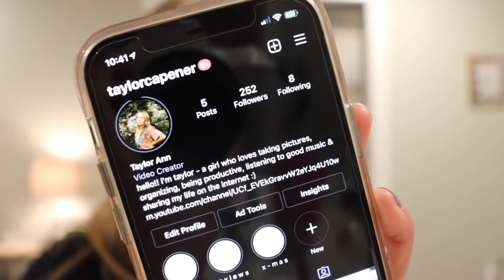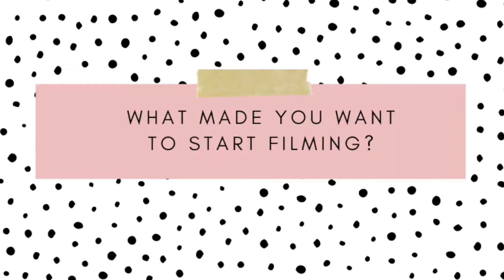Q & A vlogamas day 5!!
hey everyone! so today's video is  a q& a video i filmed a while back and i am know just posting cause i need videos... PLEASE PLEASE COMMENT VIDEOS ...

                         hope you enjoy! comment any video suggestions!

⋒ pintrest: @t_capener
⋒ vsco: @taylorcapener
(or click the icons on my channel banner :) )

14
⋒  where do you live?
america
⋒ editing software?
iMovie/ MacBook Pro
⋒ camera?
canon eos rebel s13